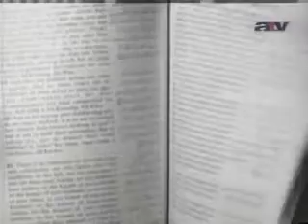Keresztény élet a muzulmán világban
problémás Pakisztán, tálibok, muzulmán szomszédok, egy apa és lány börtönben, a korán állítólagos megszentségtelenítése, istenkáromlás vádja, dühödt tömeg, több embert nyertek meg Krisztusnak, vannak akik a menny után vágyódnak én azonban Jézus után vágyódom, gyülekezeti hangosbemondó, felbőszült tömeg, köveket dobáltak, bezárkóztak, a Bibliából olvastak fel, Istenünk Te vagy az egyetlen aki meg tudsz bennünket menteni, rendőrség elviszi őket, anya ne aggódj, Isten velünk van és Ő megvéd minket, akár életfogytiglani börtönbüntetést is kaphatnak, arra kérik világszerte a keresztényeket hogy imádkozzanak a családjukért és más hasonló bajban lévő hívükért, Isten segítsen nekünk erősnek maradni a hitben